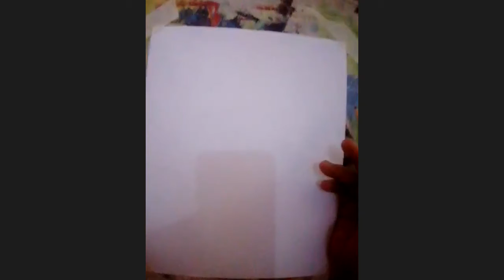7mo Art 02 Julio 2021